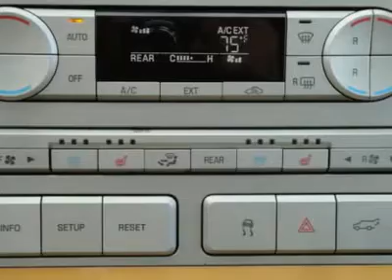2007 LINCOLN NAVIGATOR Bartlett, TN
2007 LINCOLN NAVIGATOR Bartlett, TN
Stock

2007 Lincoln Navigator, RUNNING BOARDS, REAR DVD for the kids w/ 3RD ROWING SEATING!!! AutoCheck: 1-Owner, Assured, Clean Title, No Accident, Score 92 (Similar Vehicles Score 91 - 93) Call the Internet Department Today @ 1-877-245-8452 OR Visit us AutoCheck Report Purchased 05/17/2010.. DON'T MISS THIS VALUE!